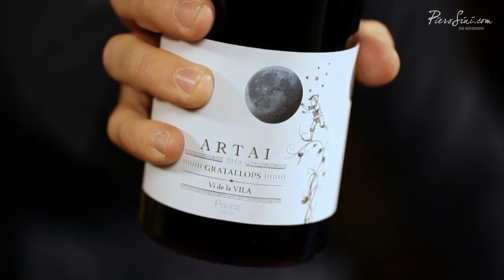Cal Batllet with Marc Ripoll Sans part.1 #094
Marc Ripoll was living a live in Barcelona, where he never felt comfortable. He decided to return to Priorat as a young person in his twenties to take care of the family vineyards in Gratallops. With a lot of passions he founded Cellers Ripoll Sans in 2000.
Previously, the grapes were always sold to the local cooperative. Marc completely renovated the old winery and built Closa Battlet. The old structures of the building were retained and equipped with the latest technical installations. The grapes are all from his own vineyards. Some vines are even older than 100 years. They are planted on the typical Priorat hills with their Llicorella soils. The vineyards are divided between Gratallops and Tooroja del Priorat. The 10 hectares of vineyards are all biologically (Biodynamic) maintained.
On my first wine trip to Priorat (a very mystic wine region in Catalonia you should visit when spending time in Barcelona), I was introduced to Marc Ripoll by Jürgen Wagner (winemaker of Celler de Capçanes in the D.O. Montsant). I was immediately pleased by Marcs passion for vines and wines and of course, after having tasted his wines, I felt that this is special young winemaker, who deserves attention in the future. Enjoy this part.1 of the interview. May 13. 2014

FEATURED WINES ---

CAL BATLLET. ESCANYA-VELLA
Country: Spain
Wine region: Priorat
Locality: Gratallops
Vintage: 2010
Classification: Vi de Villa
Variety: Escanya-Vella

Very fragrant and elegant. Shows really fine aromas of lime, pineapple, white flowers and discrete hints of butterscotch. Intense and soft on the palate. Impressively fresh and medium-bodied. Balanced acidity and nice finish - May 2014. 91 PS

CAL BATLLET. ARTAI
Country: Spain
Wine region: Priorat
Locality: Gratallops
Vintage: 2010
Classification: D.O.Q. Priorato
Variety: Cariñena, Garnacha

Attractive and approachable aromas of dark cherries, ripe plums and mulberries. Interwoven with many spices. Really juicy and incredible structured. Ambitious and seductive at the same time. Looks like the “Petite one” is aiming for the stars. Well done, Marc - May 2014. 92 PS